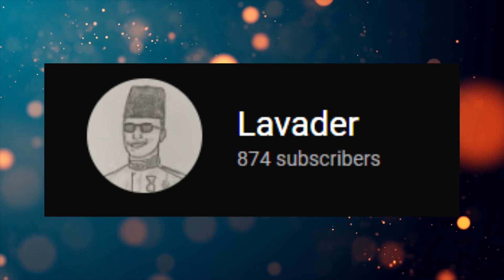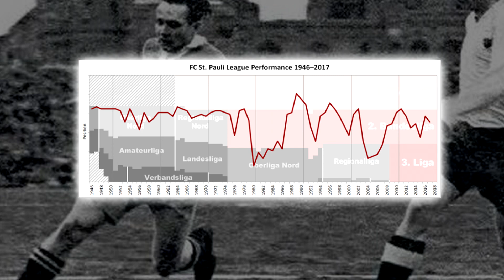St. Pauli: Germany's Far-Left Football Cult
Almost everyone who lives or has gone to Hamburg has heard of the St. Pauli football club, and its connections to the Far-Left. But why does it have so many ties with it, as well as the Cult-Like Atmosphere?

"Wunder Gibt es Immer Wieder" by René Martens